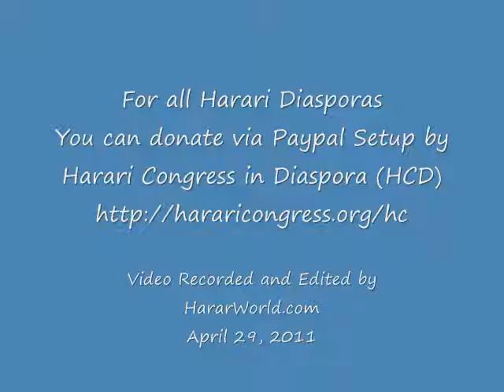Help Malasay Hashim Idris's Family - Harari TV April 29, 2011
A Call to Help Malasay Hashim Idris's Family  by Harari President Murad Abdulhadi - Harari TV April 29, 2011